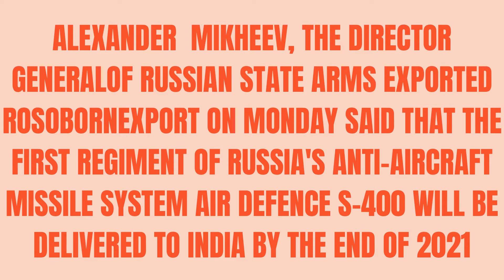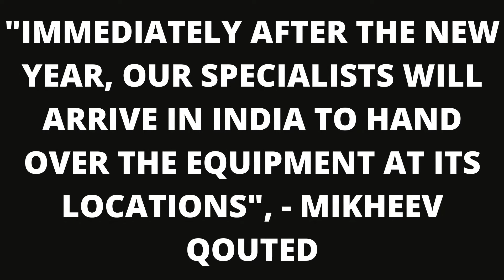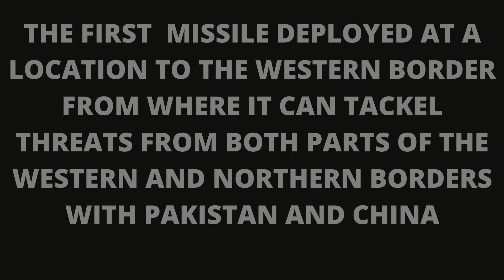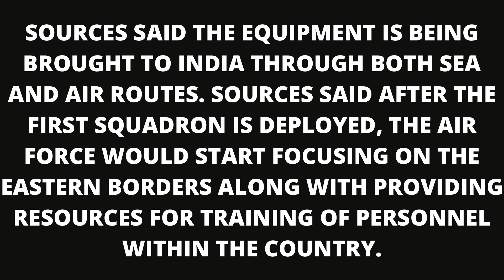FIRST S-400 REGIMENT TO DELIVERED TO INDIA BY YEAR TO INDIA BY YEAR END : RUSSIA'S ARMS EXPORTER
alexander  mikheev, the director general of russian state arms exported rosobornexport on monday said that the first regiment of russia's anti-aircraft missile system air defence s-400 will be delivered to india by the end of 2021